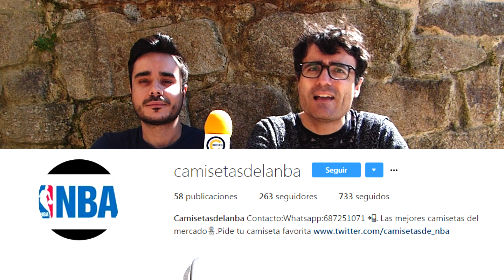SORTEO CAMISETA ANTETOKOUNMPO Y OSCAR ROBERTSON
Os treamos un nuevo sorteo de mano del perfil de instagram Camisetas de la NBA. En esta ocasión haceom sun sorteo de la camiseta de Giannis Antetokounmpo y Oscar Robertson, modelo y talla a elegir por el ganador. Una camiseta de dos estrellas de los Milwaukee Bucks que puede ser tuya gracias a este sorteo. Para ganar una camiseta gratis solo tienes que: